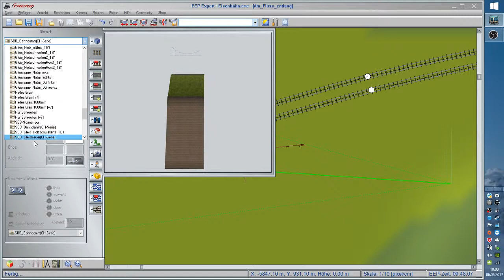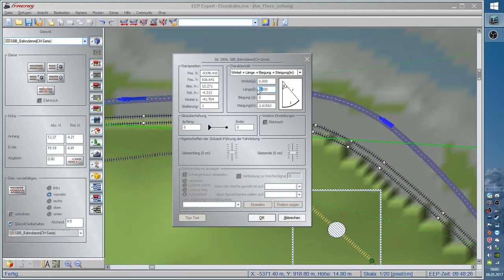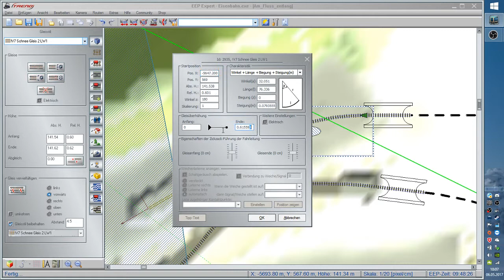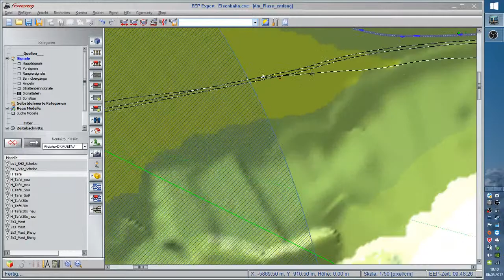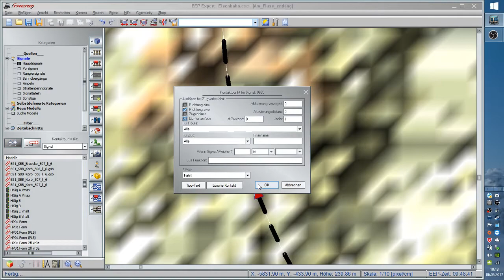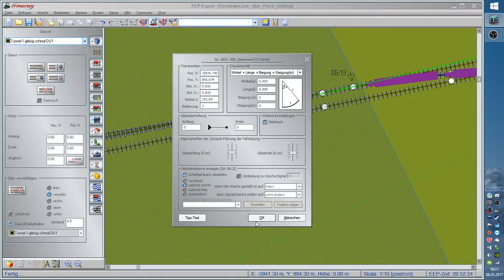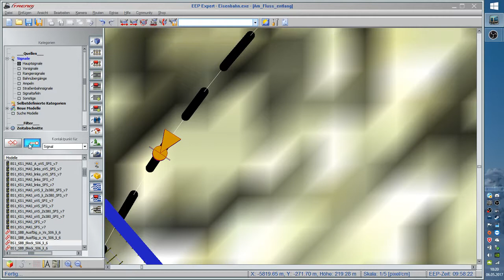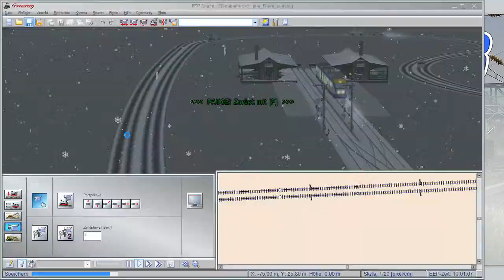EEP 13#5 Happy Birthday DieGardeDerLöwenKion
Hey Leute, dies ist eine Geburtstagsfolge für DieGardeDerLöwenKion, Herzlichen Glückwunsch. Zu sehen ist auch noch der Alltag, Viel Spaß.